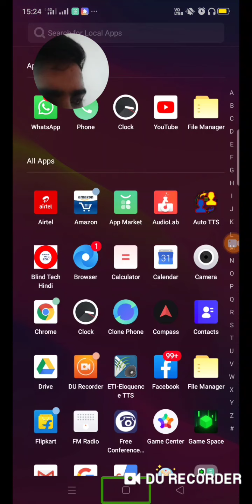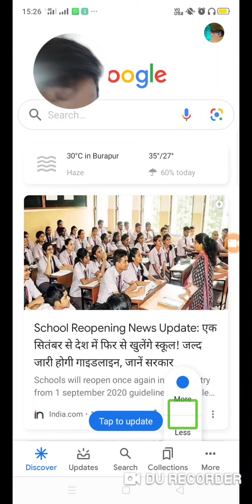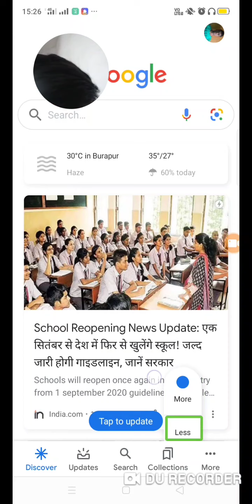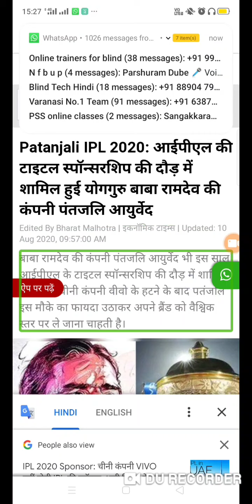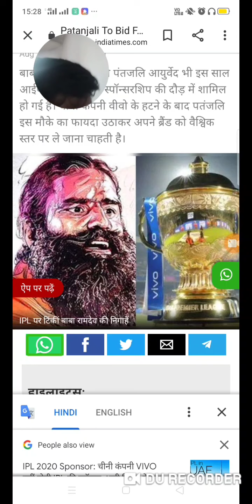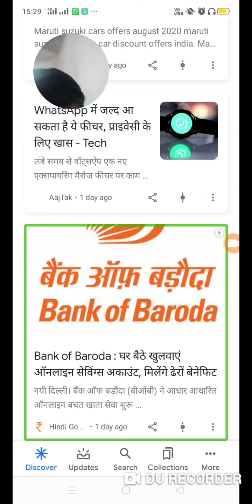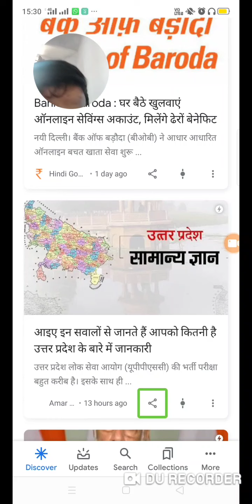How to read news on Googlefrom mobile? मोबाइल से गूगल पर समाचार कैसे पढ़ें?